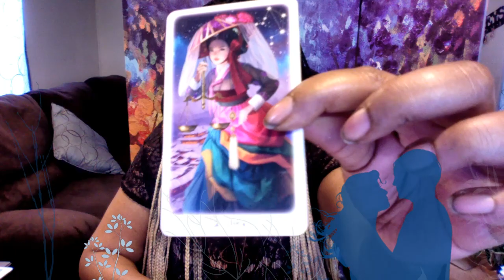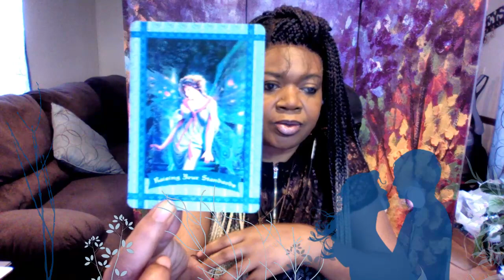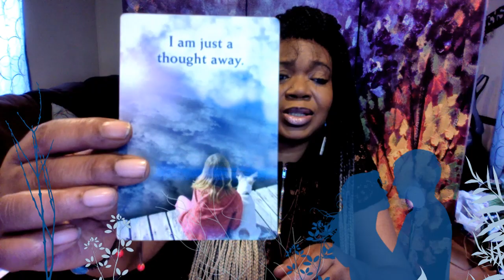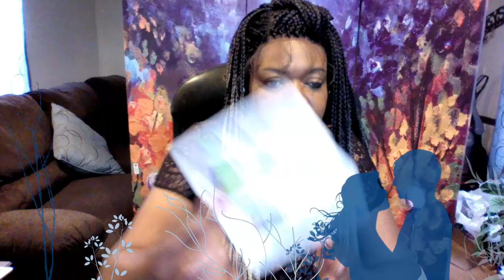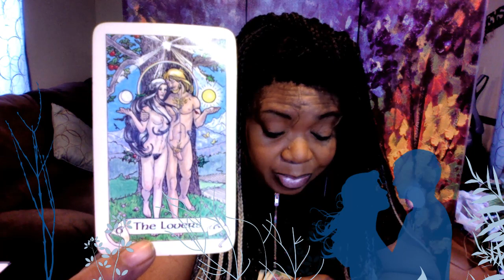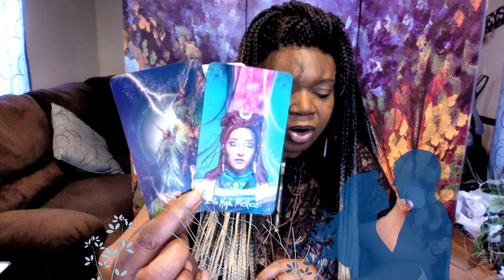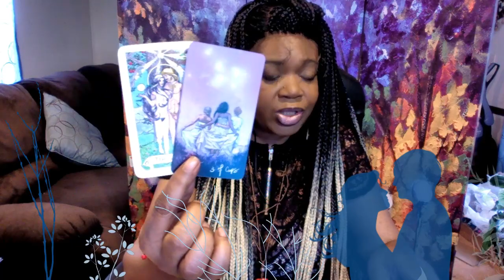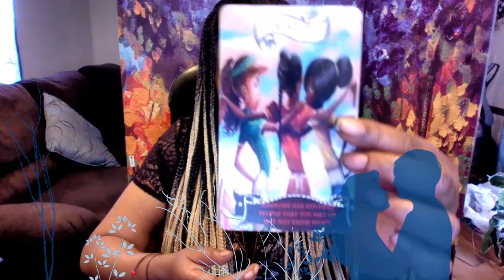LIBRA MARCH 2020 LOVE, SOMEONES ACTIONS BROUGHT ON THE TOWER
my decks used in this reading are:
LOVE AND ROMANCE ORACLE
IMESSAGES

SKYPE: sandy.brown125